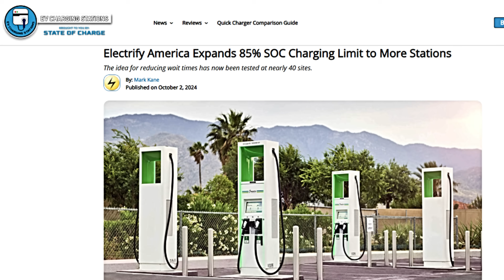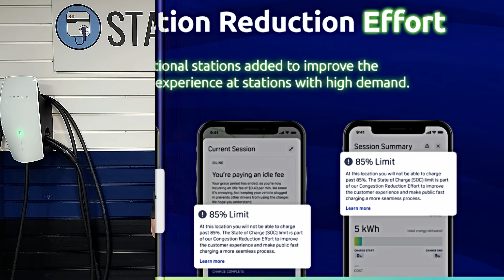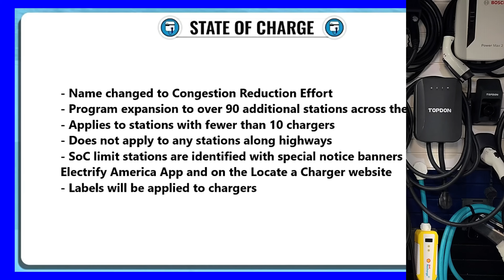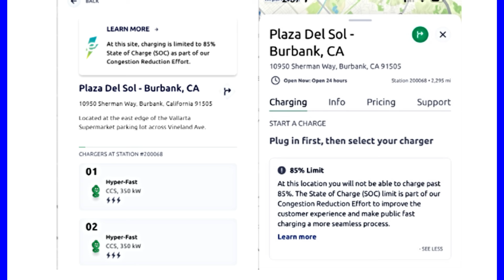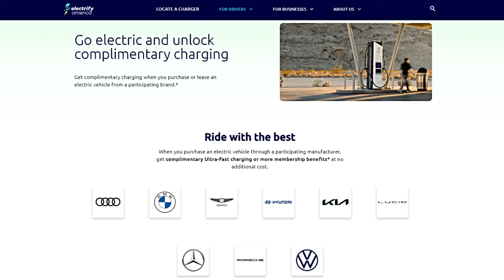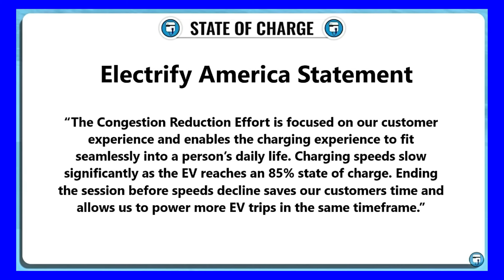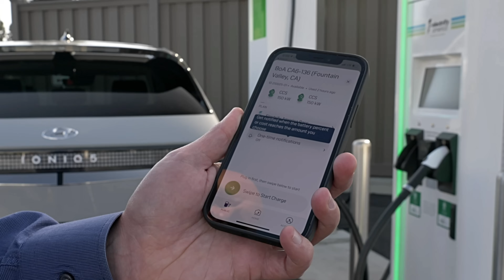Electrify America Expands Limiting EV Charging to 85% In Its Congestion Reduction Effort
I examine the expansion of Electrify America's Congestion Reduction Effort program, which limits customer charging to 85% at selected sites.

Chapters:
00:00 Intro
00:48 Congestion Reduction Pilot
04:52 Rules for the Congestion Reduction Effort
07:09 Electrify America's statement and my thoughts
10:05 Outro